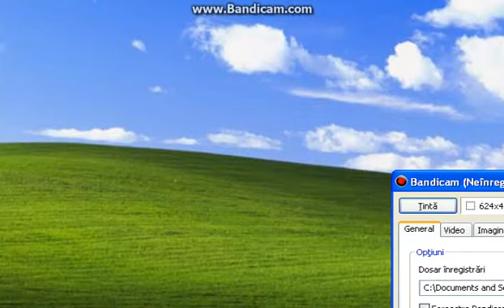Games Evolution - Super Mario Bros.(1985)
Super Mario Bros.is a 1985 platform video game initially developed by Nintendo EAD and published by Nintendo as a pseudo-sequel to the 1983 game Mario Bros. It was originally released in Japan for the Family Computer on September 13, 1985, and later for the Nintendo Entertainment System in North America on 1985, Europe on May 15, 1987 and Australia in 1987. It is the first of the Super Mario series of games. In Super Mario Bros., the player controls Mario and in a two-player game, a second player controls Mario's brother Luigi as he travels through the Mushroom Kingdom in order to rescue Princess Toadstool from the antagonist Bowser.
The game has been highly influential, popularizing the side-scrolling genre. In 2005, IGN's poll named it as The Greatest Game Of All Time.[5] The game also sold enormously well, and was the best-selling game of all time for approximately three decades, until Wii Sports took that title. The commercial success of Super Mario Bros. has caused it to be ported to almost every one of Nintendo's major gaming consoles. Nintendo released special red variants of the Wii and Nintendo DSi XL consoles in re-packaged, Mario-themed, limited edition bundles in late 2010 as part of the 25th anniversary of the game's release.